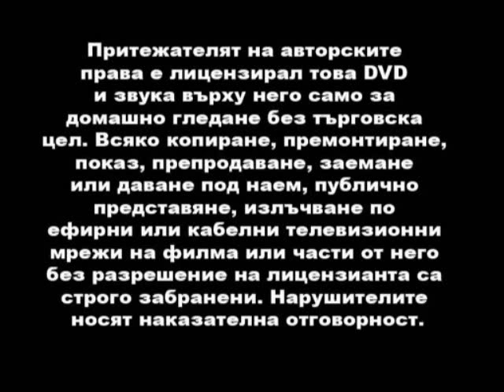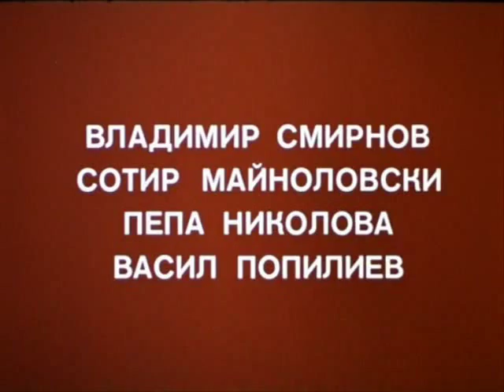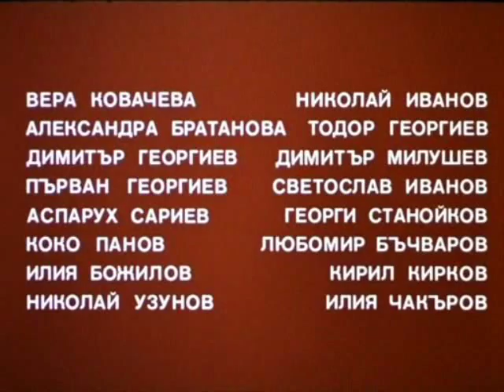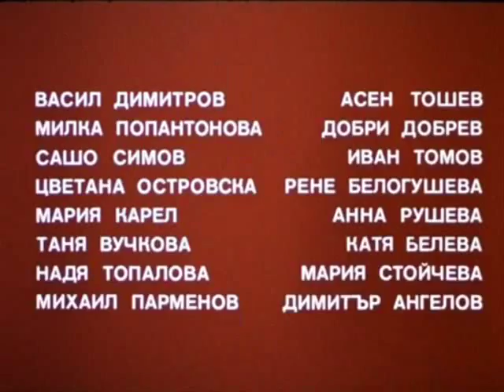"Nai-dobriat chovek,kogoto poznavam" trumpet solo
a bulgarian movie from the good old times.
the trumpet at the beginning impressed me.